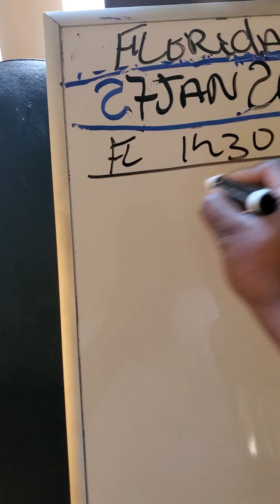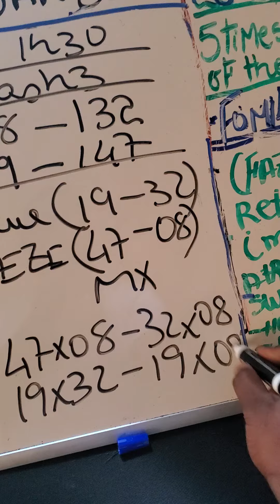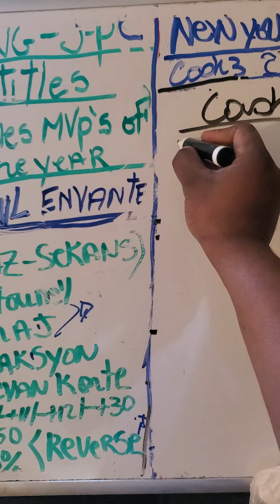king jpc tiraj FLORIDA 1h30 dat 27 jan 2024 ann ale rèd rèd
king jpc n jwe Florida 1h30 dat 24 jan 2024